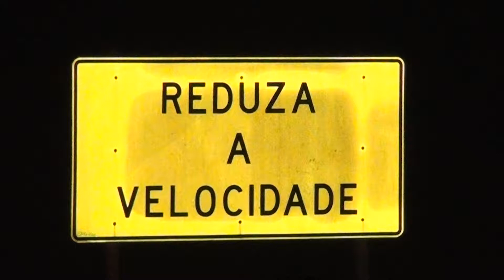COLISÃO CARRO E CAMINHÃO NA BR-116